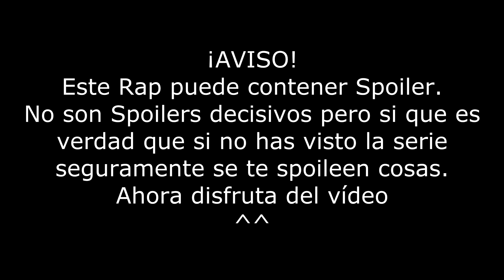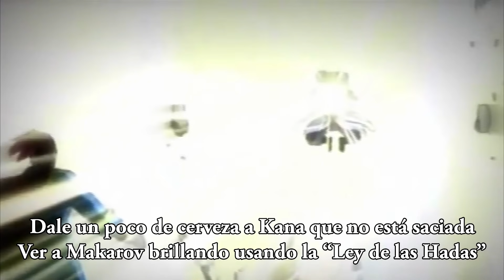RAP FAIRY TAIL ||| SHARKNESS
¡Estoy haciendo un ranking de mi top 5 de raps, votad cual os gusta más!

Como ya dije, entre los Raps de Campeones podréis encontrar otros tipos de Raps, como este ^^

¡RAP DE FAIRY TAIL! ¡SERIE RECOMENDADÍSIMA!